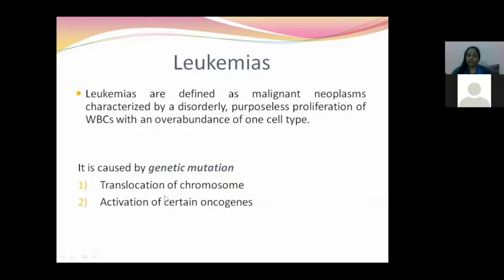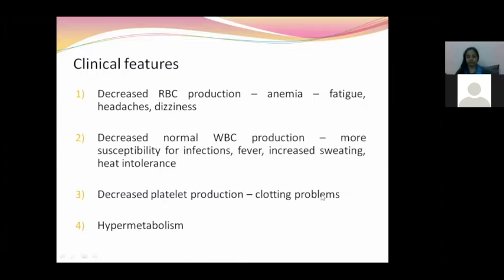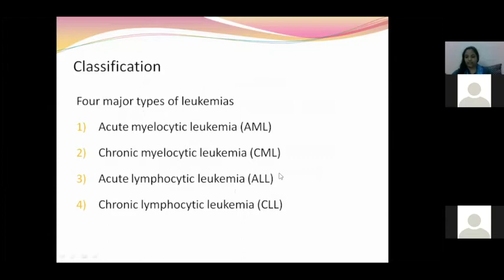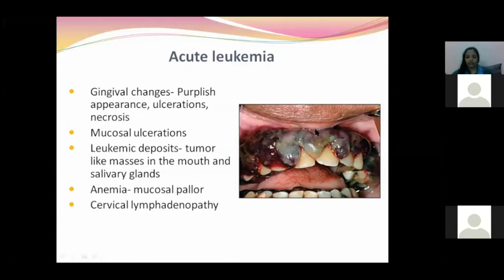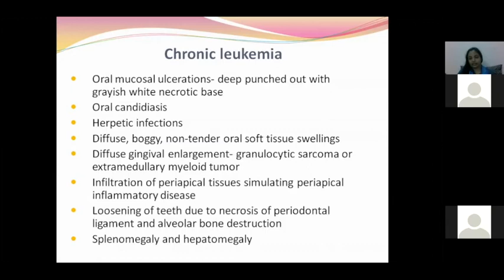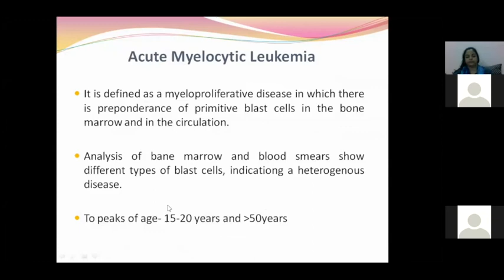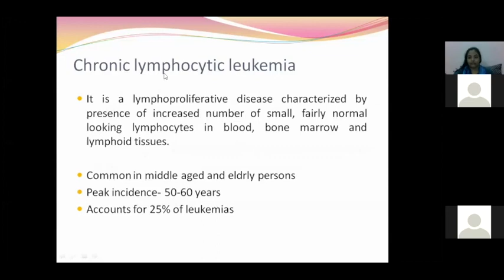ROOTS DENTAL ACADEMY LEUKEMIA LECTURE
A short lecture giving brief overview about "LEUKEMIA" from the classes of "ROOTS DENTAL ACADEMY" by DR. SHIKHA KHARE MDS OMDR .For details about classes contact or fill the registration link given below